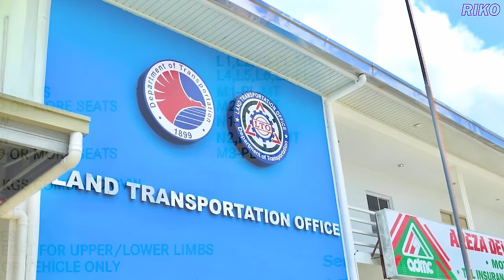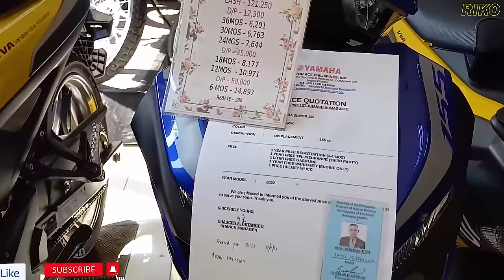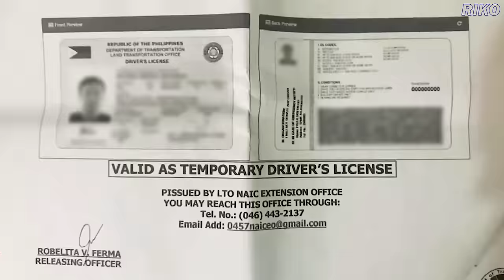SA WAKAS! TATLONG TAON NA ANG REHISTRO NG MOTOR 2023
3 YEARS O TATLONG TAON NA ANG BISA NG REHISTRO NG MOTORSIKLO, IPINATUPAD NA NG LTO.

Mga bagong motorsiklo na 200cc ang makina pababa, pang-3 taon na rin ang bisa ng rehistro simula May 15

Good news naman sa mga rider, pang-3 taon na rin ang rehistro ng mga bagong motorsiklo na ang makina ay 200cc pababa. Tamang-tama, dahil uso 'yan sa marami nating kababayan na naghahanap ng abot-kayang motorsiklo.

Ang LTO Chief Jay Art Tugade ay nag-utos na ipatupad ang 3 taong bisa ng rehistro para sa lahat ng bagong motorsiklo sa bansa. Ito ay kasunod ng pag-alis ng periodic medical exam para sa mga driver's license holder at alinsunod sa Republic Act 4136 at Republic Act 11032. Ngayon, kahit ang mga motorsiklong may makina na 200cc pababa ay may tatlong taong bisa ng rehistro na rin. Ang memorandum circular na ito ay magiging epektibo sa ika-15 ng Mayo 2023.

Ang LTO ay naniniwala na ito ay makatutulong sa maraming riders na nagpaparehistro ng bagong motorsiklo na kanilang pangunahing pinagkukunan ng kabuhayan. Dagdag pa nila, walang nakikitang problema sa road worthiness ng mga motorsiklo dahil bago pa ito.

Sa kabila nito, inihayag ng LTO ang kakulangan ng supply ng plastic cards para sa driver's license at mga plaka para sa sasakyan. Ang LTO ay handang magpatuloy sa mga pag-aaral at pagbabago sa kanilang sistema para sa ikagaganda ng serbisyo sa publiko.